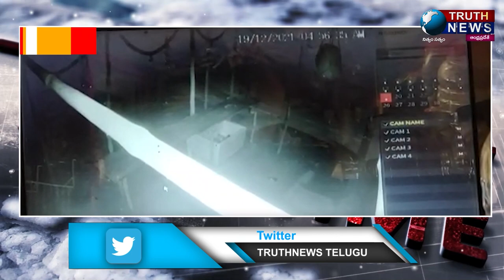టెక్కలి లో జరుగుతున్న దొంగ తనాలను నివారించేందుకు అన్ని చర్యలు తీసుకున్నట్లు ఎస్ ఐ ఎన్ కామేశ్వరరావు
@truthnewstelugu  టెక్కలి పరిసర ప్రాంతాలలో జరుగుతున్న వరుస దొంగ తనాలను నివారించేందుకు అన్ని చర్యలు తీసుకున్నట్లు టెక్కలి ఎస్ ఐ ఎన్. కామేశ్వరరావు